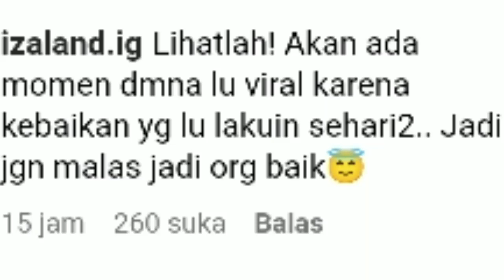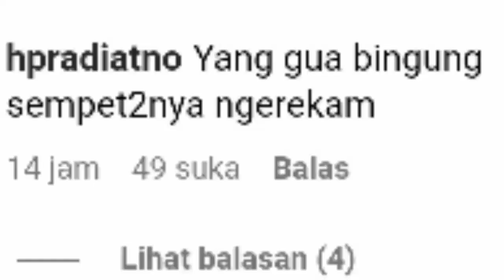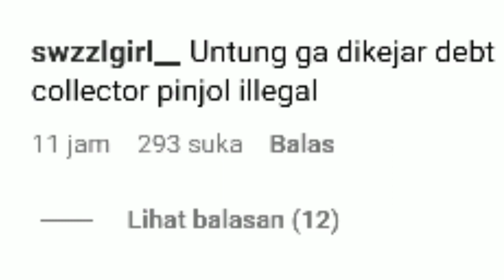APAKAH SUDAH KELUAR,ANUNYA...???